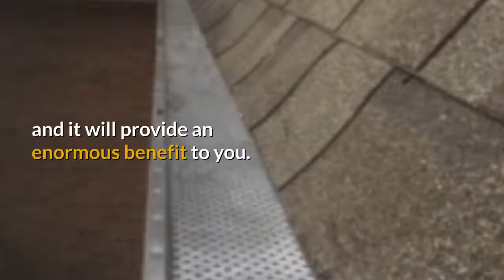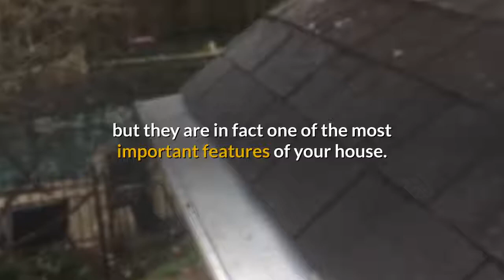Recent Gutter Cleaning Memphis, TN - December 14, 2018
Is it really that important to clean my rain gutters? Try asking that question to someone that has neglected them and then suffered the consequences.

Want to learn more about gutter repair?